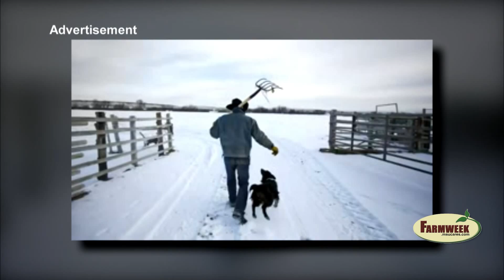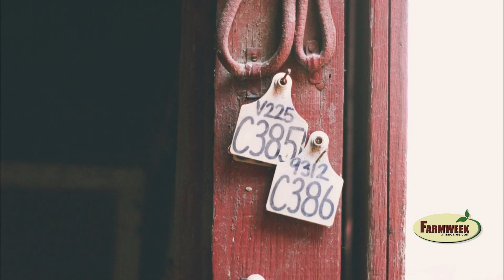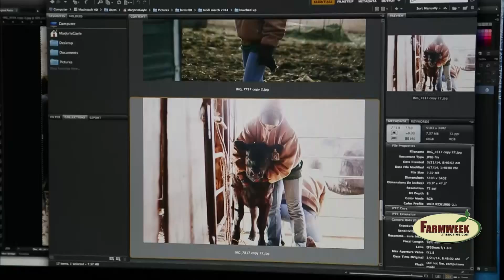FarmHer highlights women in agriculture - Farmweek - June 5, 2015